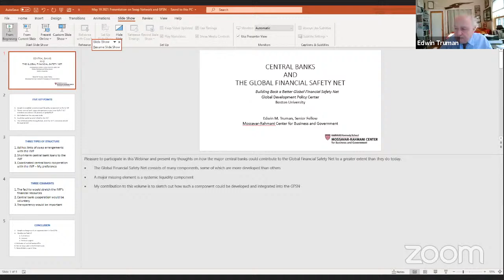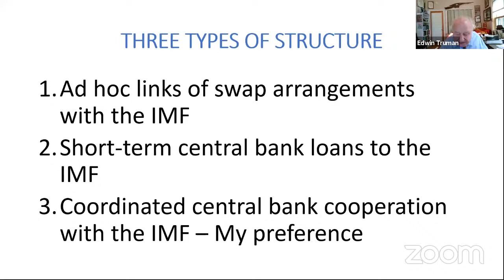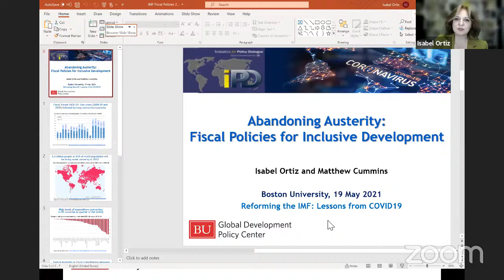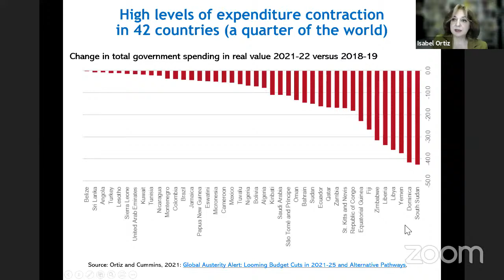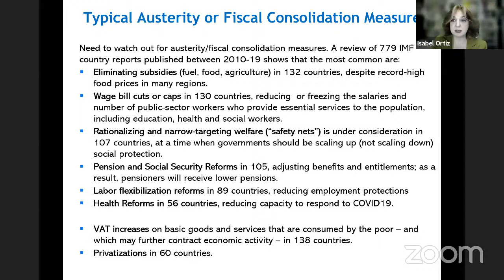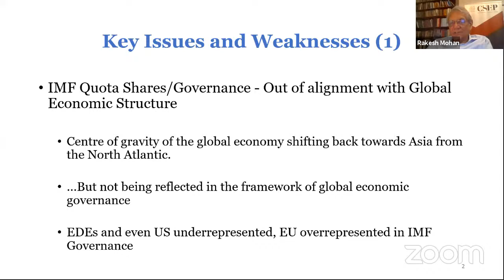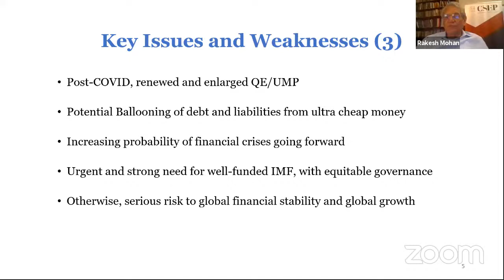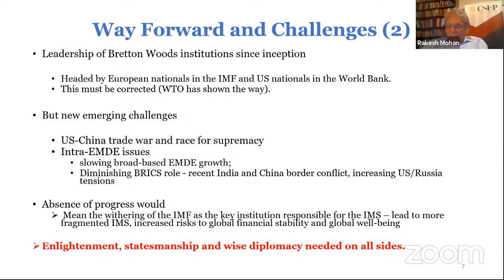Reforming the International Monetary Fund: Lessons from COVID-19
Amid great human and economic suffering from the COVID-19 pandemic, many countries are in urgent need of liquidity to respond to the crisis and fill investment gaps in critical areas like public health, climate change and inequality.

Chief among multilateral lending institutions is the International Monetary Fund (IMF), which has a current lending volume of $1 trillion. Despite this, the IMF has lent out just $108 billion, i.e. around 10 percent of its lending capacity since the start of the COVID-19 crisis.

Why have countries been unable or unwilling to access IMF loans? What challenges has the Fund faced in responding to the crisis and disbursing funding? How could the IMF be reformed to better respond to future crises?

A group of experts recently convened to review the IMF’s fiscal toolkit and suggest structural reforms, the results of which were published as part of an April 2021 report by the Boston University Global Development Policy Center.

On Wednesday, May 19, join the Boston University Global Development Policy Center for an expert webinar discussion, featuring Kevin P. Gallagher and report contributors Rakesh Mohan, Isabel Ortiz, Ulrich Volz and Edwin Truman.